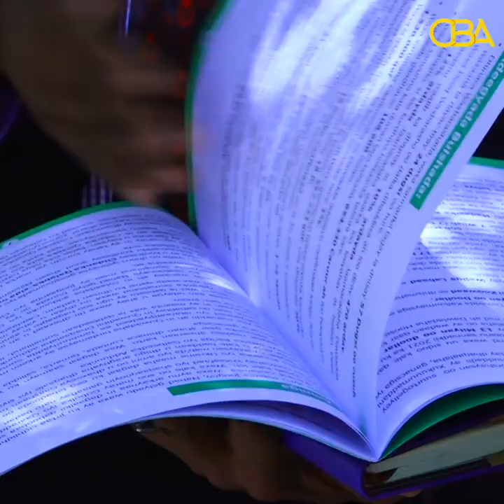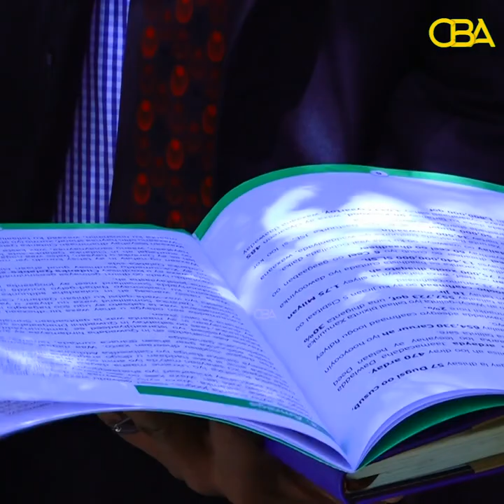Mudane Madaxweyne dhaqaalaha aad Haweenka u qaybisay, ganacsi abuuri maysee casho ayay goynaysaa!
''Mudane Madaxweyne dhaqaalaha aad Haweenka u qaybisay, ganacsi abuuri maysee casho ayay goynaysaa!'' Xil. Axmed Yaasiin.